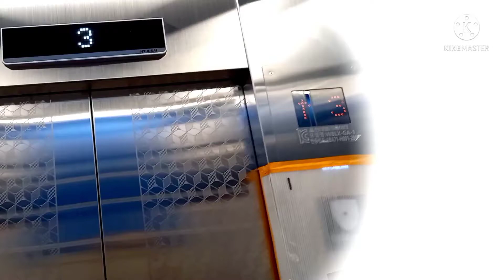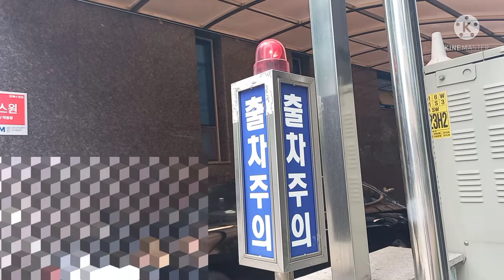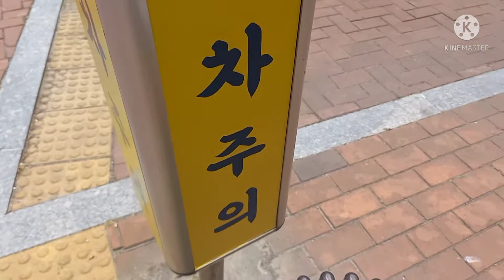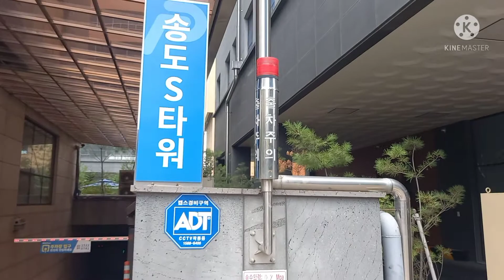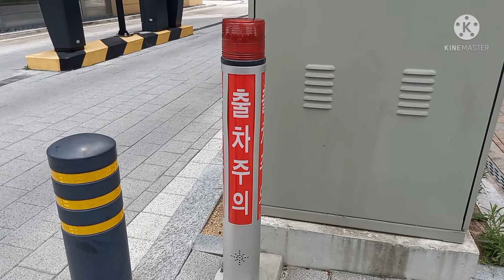2021년 8월 7일에 촬영한 경광등 모음